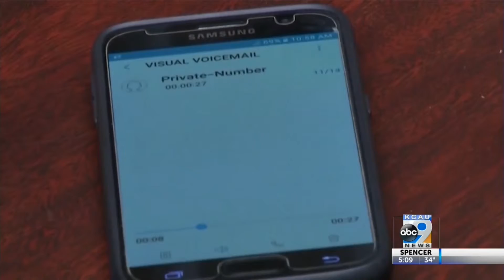Taking Aim At Robocalls